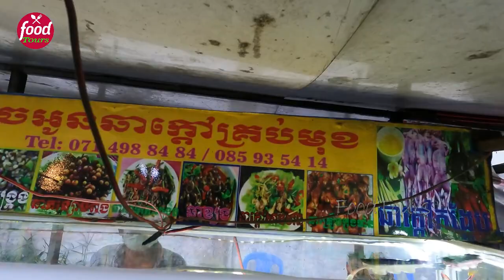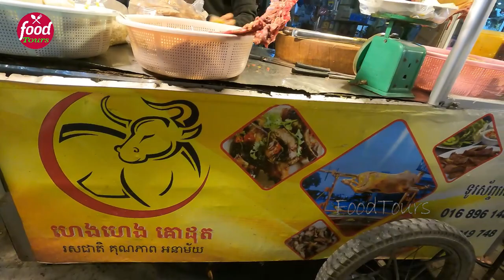Grilled beef with Pro Hok [fermented-fish sauce], grilled dry beef and more | Food Tours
Here we have grilled beef with fermented-fish sauce (Pro Hok sauce), grilled dry beef and varieties of stir-fries. Hope you enjoy watching our video.

If you like our video, please:
- leave comments what you have about our videos
- Press button "Like" and "share"
Thank you for supporting us, see you in the next videos